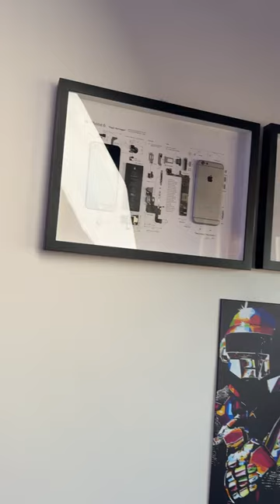Esta CAIXA MISTÉRIO valeu a pena 🎁😎